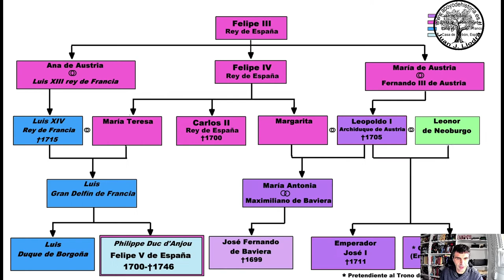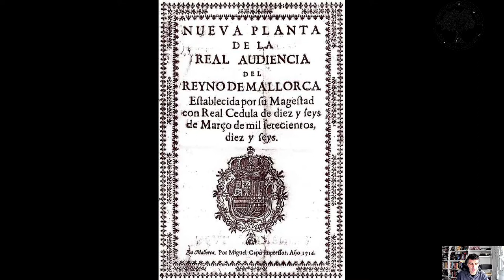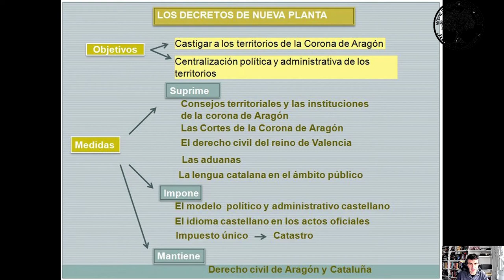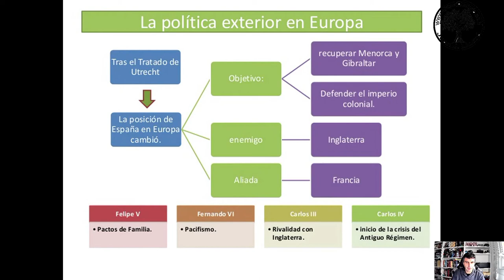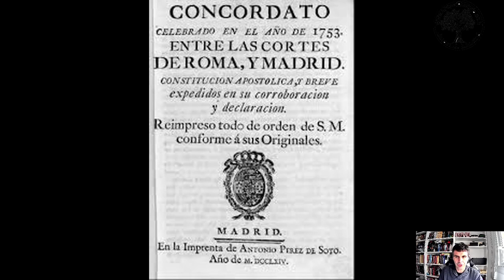Felipe V,Fernando VI y Carlos III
Un breve resumen de los primeros borbones que reinaron en España.